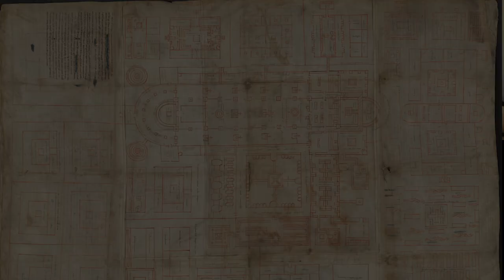Traditional Vs. Modern Church Architecture | The Catholic Gentleman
In this edition of The Catholic Gentleman, John and Sam are joined by Rafael Morales to discuss sacred architecture.

• Is traditional church design greater than modern?
• What makes a Church beautiful?
• How is the sense of the sacred built into churches?
• Do ugly churches undermine the faith?

Architects men should know:
Brunelleschi

Four buildings men should know:
• Pantheon / Parthenon
• Notre Dame de Paris and or Chartres Cathedral
• San Giorgio Maggiore
• Sagrada Familia

--- SUPPORT THE CATHOLIC GENTLEMAN--
-- FOLLOW THE CATHOLIC GENTLEMAN --
to join our mailing list